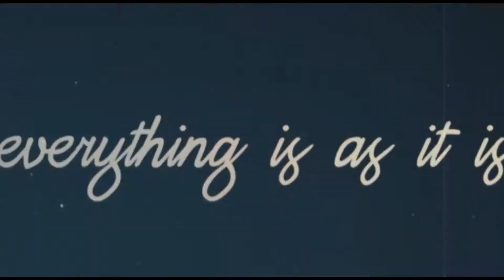Animal Spirits - Craig Pallett - Ensembles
From the CD Craig Pallett -Ensembles.
Animal Spirits for String Quartet and Marimba. David Cossin - Marimba, Jennifer Choi - Violin, Mary Rowell - Violin, Wendy Law - Cello,  Lev 'Ljova'  Zhurbin - Viola, Chris Demers - Video, Craig Pallett - Composer/Producer, Don DiNicola - Mix/Producer